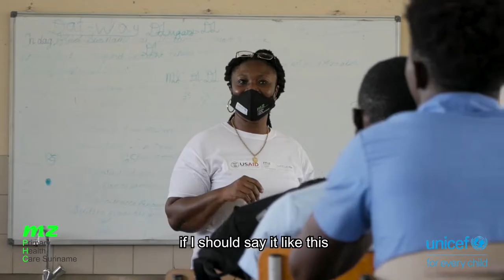Awareness programma te Pokigron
In dit project werkt de Medische Zending, ondersteund door de UNICEF, samen met adolescenten van VOJ Pokigron, waarbij informatie is gedeeld over gezondheid en gezondheidszorg.